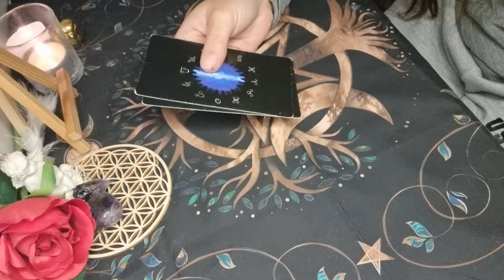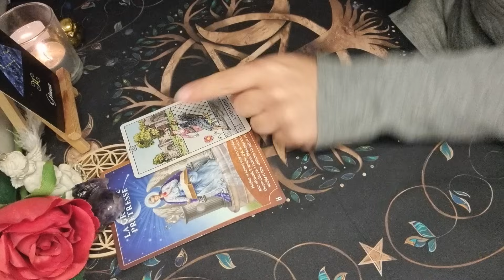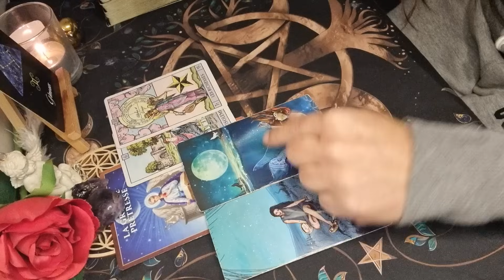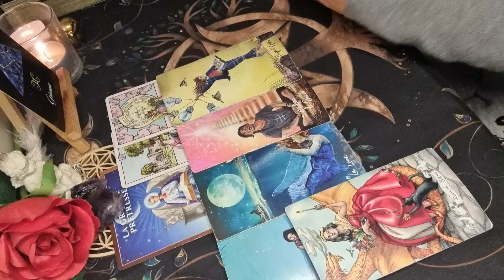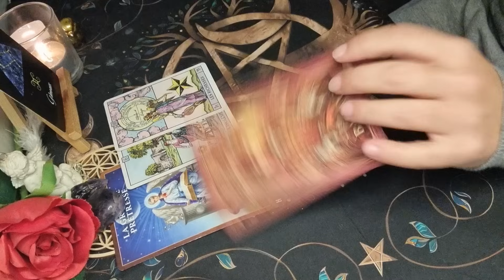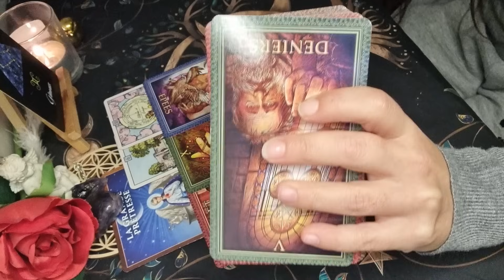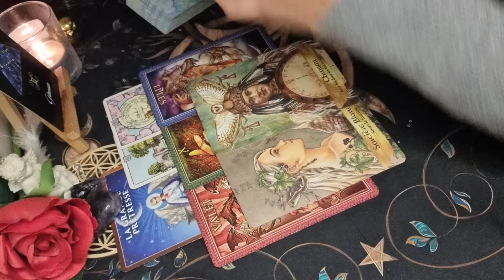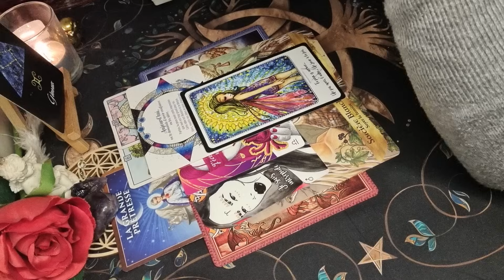♊️ GÉMEAUX - Tirage DÉCEMBRE 2023 🔮 Vous Seul(e) Comprendrez Ce Message, Puissant.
Oracles et Tarot utilisés:

.Tarot Histoires de Sorcières (Deborah Blake)
.Encore Tarot (Ciro Marchetti)
.L'Oracle des Esprits Protecteurs (Kyle Gray)
.Le petit oracle de Stef (Stéphanie Gras)
.L'Oracle du Pouvoir Personnel (Deja Drewit)
.Les horoscopes Magnétiques Les Monarques (Isabelle Cerf)